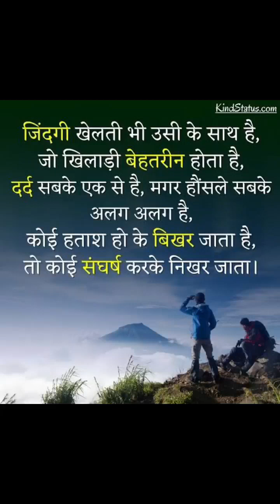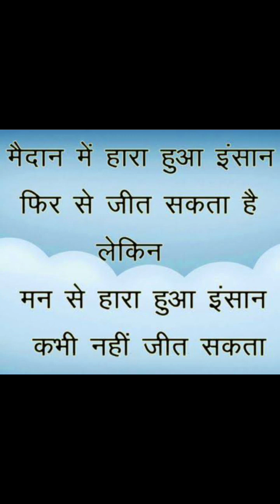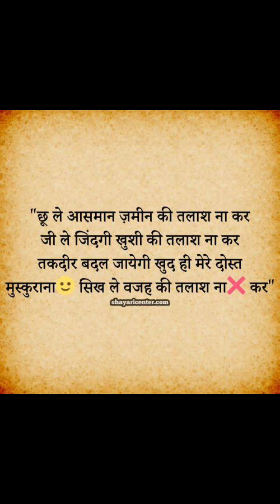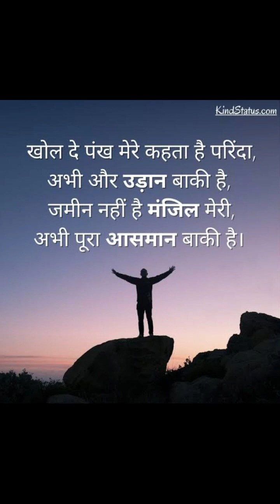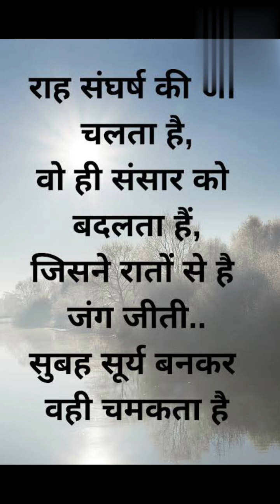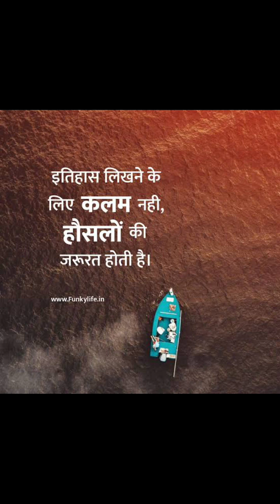o sikandar, tu bhi ban sakt.. motivation video youtube video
@happy and dn